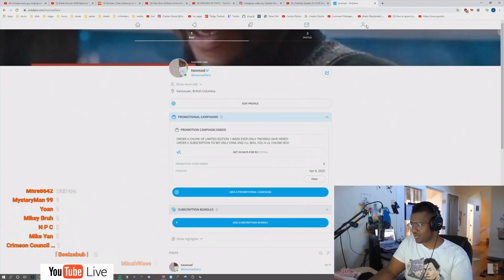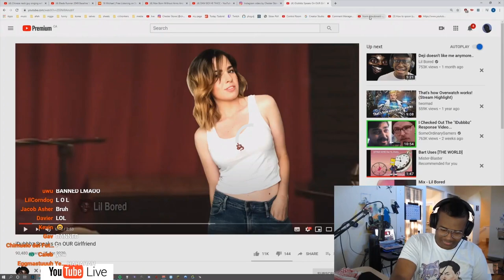TWOMAD SHOWS IDUBBBZ GIRLFRIEND ONLYFANS AND ALMOST GETS BANNED (HIGHLIGHT)